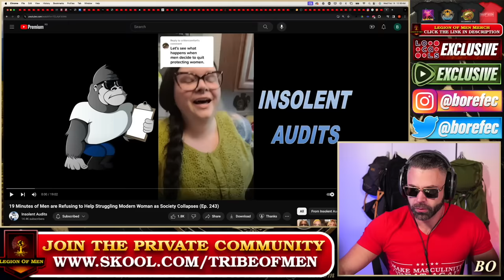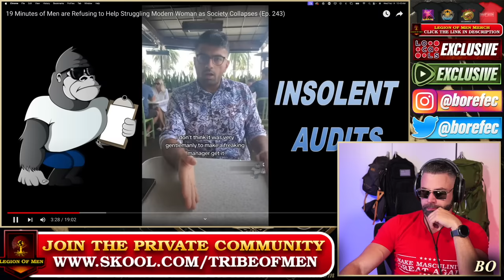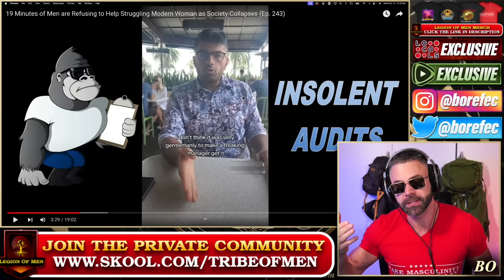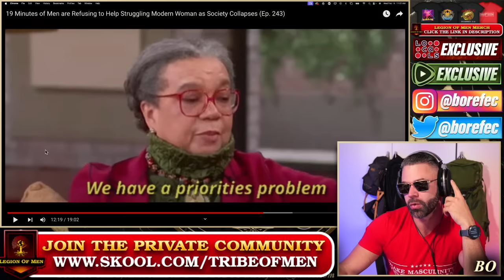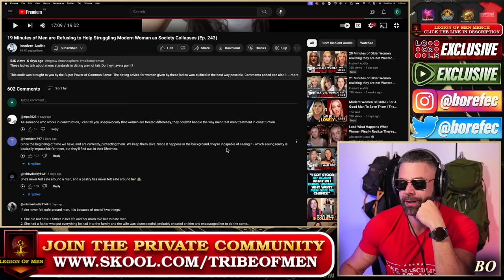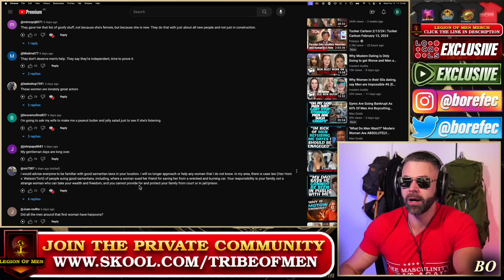Women Are UPSET Men Are Treating Them Like EQUALS And Refusing To HELP For FREE